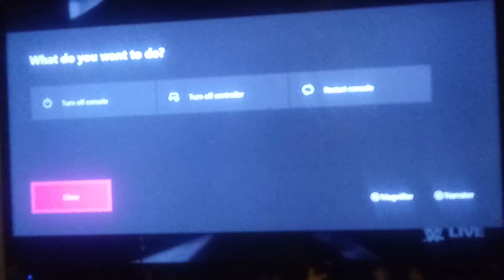Wwe 2k20: Adam Cole Vs Pat McAfee @Nxt Takeover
Pat gets his vengeance on adam cole and his nxt world championship in a no holds barred match